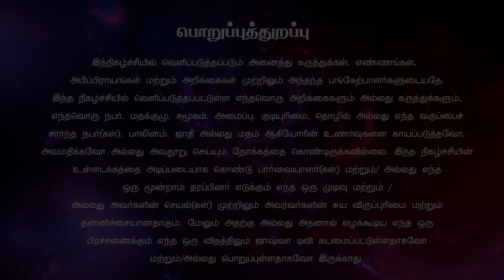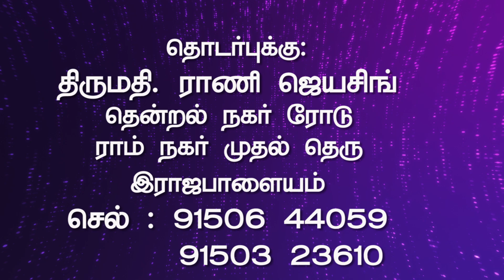பூரண ரூபவதி | Sis.Rani Jeyasingh |Theadi Vantha Yesu joshuatvsurandai 27.05.2024